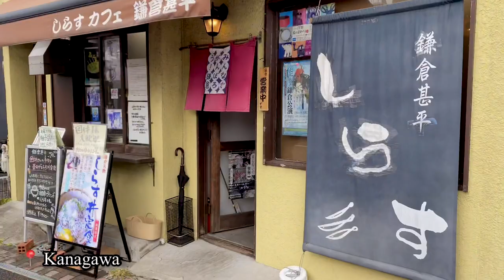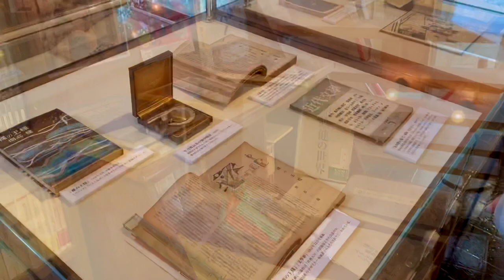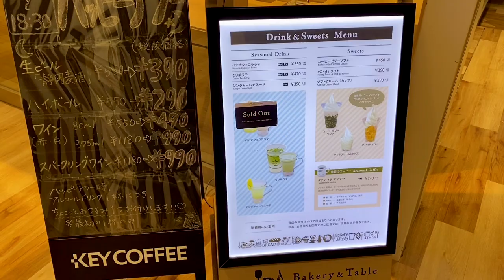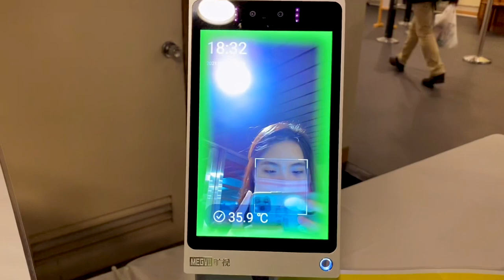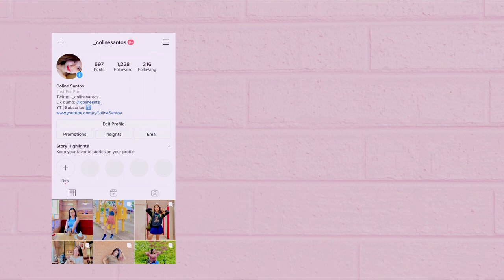Long Drive in Japan | Kotokuin temple, Kaiko Takeshi house, & Atami purin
Hello 📲I